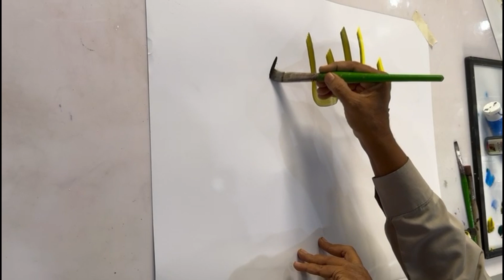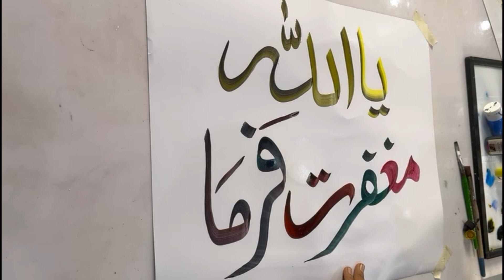Aj hum dua likhi hai | YA ALLAH meri maghfirat farma